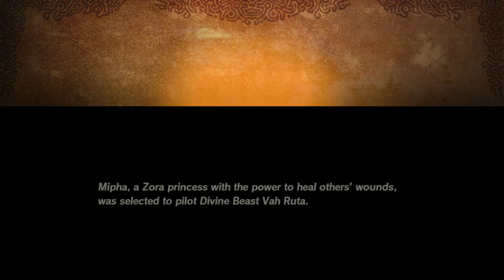Hyrule Warriors Age Of Calamity Gameplay Walkthrough Part 8 Mipha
Hyrule Warriors: Age of Calamity is a video game developed by Omega Force, and published by Koei Tecmo in Japan and Nintendo internationally for the Nintendo Switch.

The Age of Calamity is set 100 years before the events of The Legend of Zelda: Breath of the Wild. The story depicts the Great Calamity, a great war previously alluded to in Breath of the Wild between the armies of Hyrule and the forces of Calamity Ganon that resulted in the collapse of the kingdom.